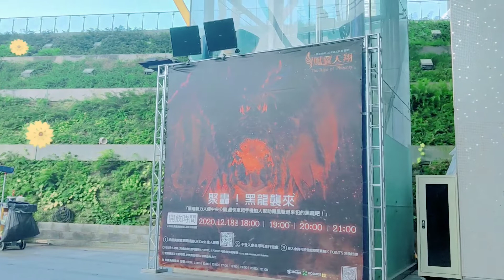HIPNOTIS TIDAK BISA BUKA MATA || KOLAB BERSAMA YOUTUBER TAIWAN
konten ini semata2 hanya sekedar hiburan dan tontonan...dilarang baper..